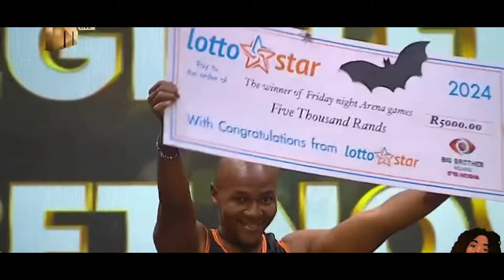MCJUNIOR WINS BB MZANSI SEASON 4 2024 | MAKHEKHE HEARTBROKEN 1ST RUNNER UP | BB MZANSI FINALE DRAMA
MCJUNIOR WINS BB MZANSI SEASON 4 2024 | MAKHEKHE HEARTBROKEN AS 1ST RUNNER UP | BB MZANSI FINALE DRAMA